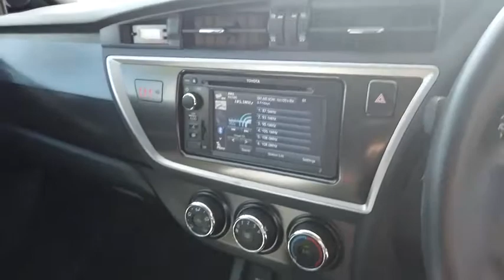2013 TOYOTA COROLLA Booval, Ipswich, Woodend, Raceview, Brisbane, QLD U666222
POSITANO BRONZE  2013 TOYOTA COROLLA available in Booval, Queensland at Llewellyn Motors Ipswich. Servicing the Ipswich, Woodend, Raceview, Brisbane, QLD area.
2013 TOYOTA COROLLA COROLLA ASCENT SPORT 1.8L PETROL CVT 5 DOOR HATCH 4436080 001 - Stock#: U666222 - VIN#: JTNKU3JE50J040654